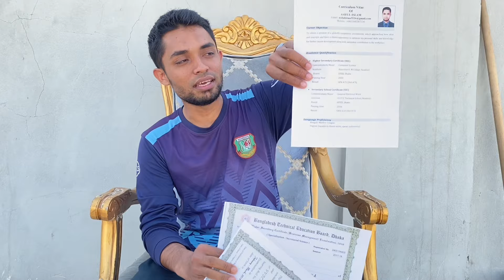Saudi Arabia Food delebery ছাড়া অন্য কি কাজ করলে বেশি টাকা ইনকাম করা যায় গুরুত্বপূর্ণ তথ্য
2024

20 Vlog No 1 Saudi Arabia Food delebery ছাড়া অন্য কি কাজ করলে বেশি টাকা ইনকাম করা যায় গুরুত্বপূর্ণ তথ্য

4 Saudi Arabia Food delebery Update আজ এক সিস্টেম কাল অন্য সিস্টেম Hunger Station new update

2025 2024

20 Vlog No 1 Saudi Arabia Food delebery ছাড়া অন্য কি কাজ করলে বেশি টাকা ইনকাম করা যায় গুরুত্বপূর্ণ তথ্য

4 Saudi Arabia Food delebery Update আজ এক সিস্টেম কাল অন্য সিস্টেম Hunger Station new update